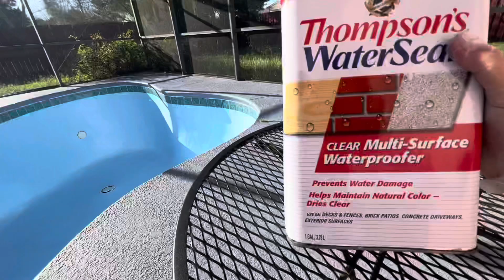ОЧЕНЬ ЖАЛЬ🔴ЗРЯ ПОТРАТИЛИ ДЕНЬГИ🔴ДОЖДЬ ВСЁ СМЫЛ